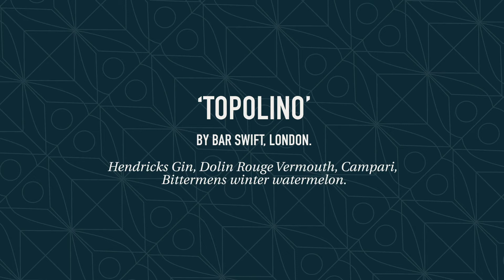Topolino by SWIFT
A bitter is better kind of drink, the cucumber and melon bitters give a fresh relief to a classic sipper.